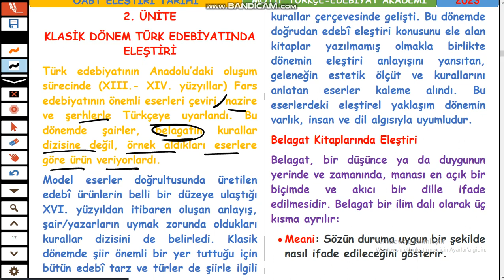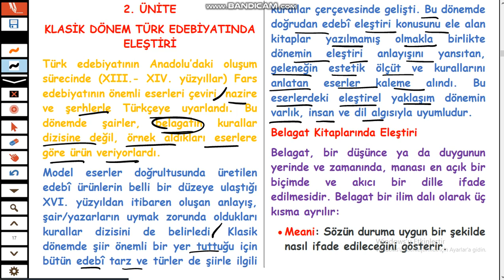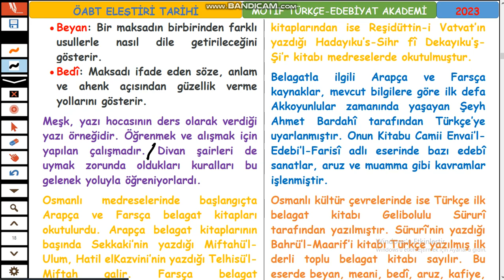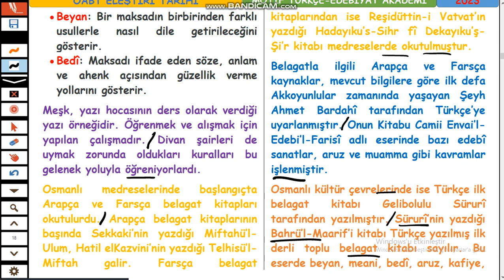10-ÖABT ELEŞTİRİ TARİHİ-KLASİK DÖNEM TÜRK EDEBİYATINDA ELEŞTİRİ-Belagat Kitaplarında Eleştiri